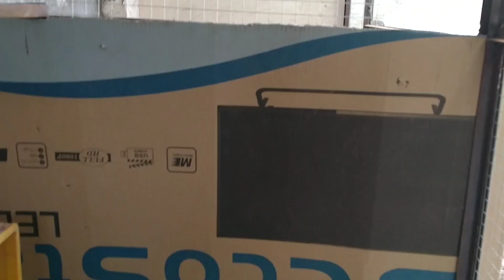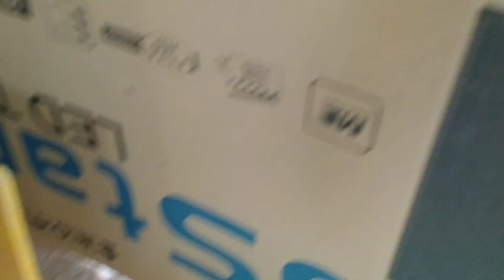Rescued Stray Cat Family Moved To Their New Home And Kittens Are Super Happy